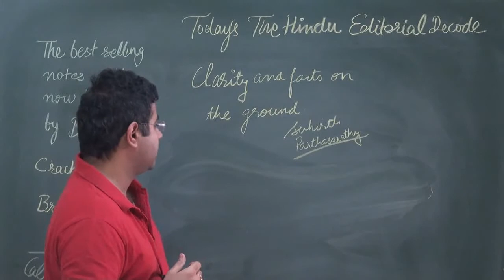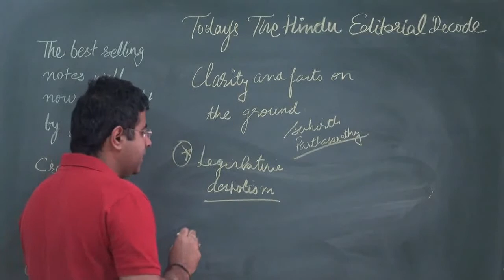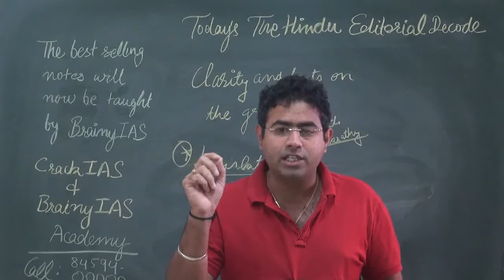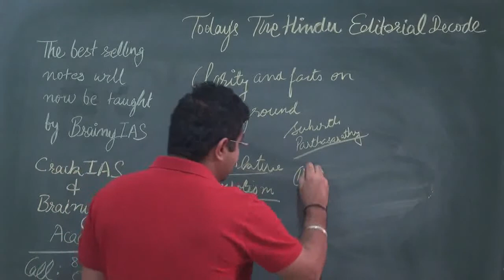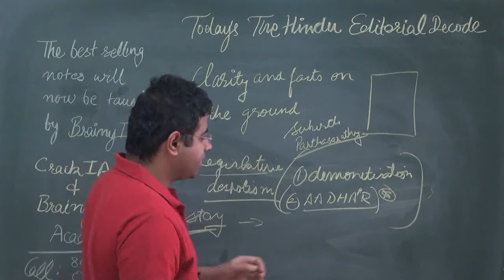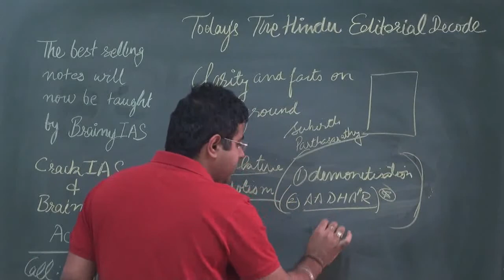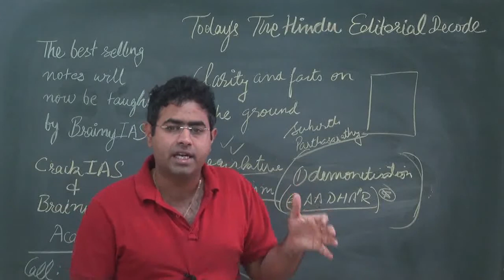Judicial delay and legislative despotism| 10-4-17 The Hindu editorial decode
This tutorial deals with Judicial delay and legislative despotism| 10-4-17 The Hindu editorial decode